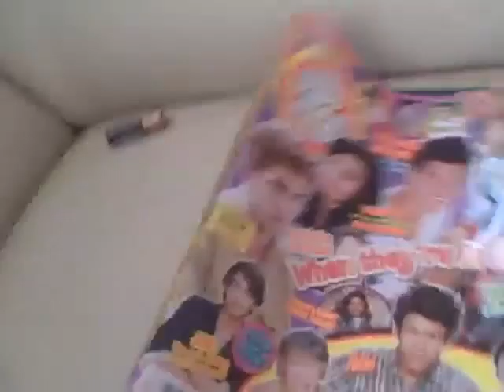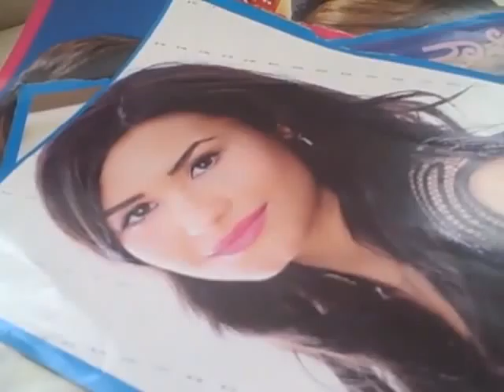NEW STUFF! no webbies